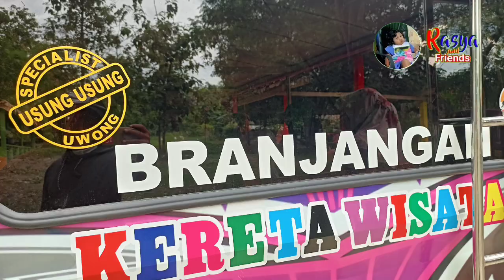BRANJANGAN🚂🚃 Odong Odong Jet Spoor Pemandian Tawun Ngawi